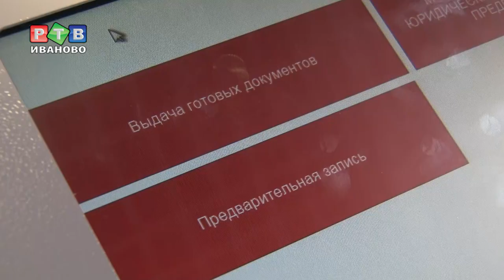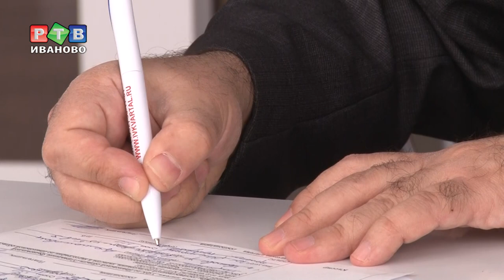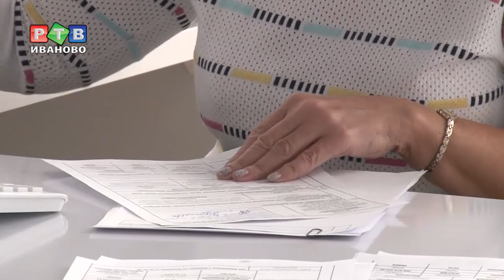Год работы МФЦ для бизнеса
Первый в регионе многофункциональный центр для комплексного обслуживания предпринимателей и юридических лиц открылся в Иванове чуть меньше года назад. Предполагалось, что новая площадка станет навигатором для бизнеса. Чем удобны МФЦ – смотрите в нашем репортаже.